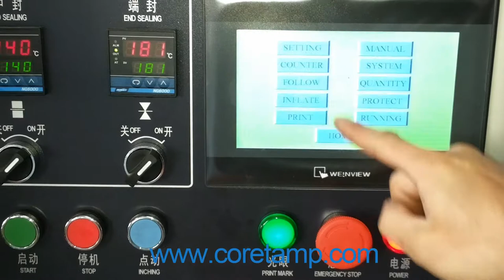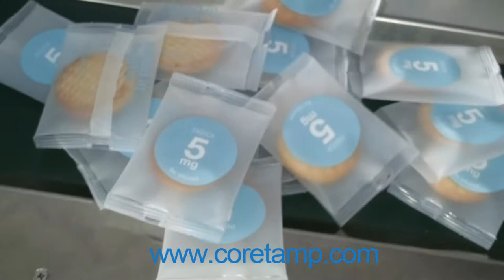Auto feeder one biscuit packing machine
Coretamp provides packing machine,horizontal flow pack machine ,vertical packing machine.Those machines are widely used in packing various kinds of foods such as : biscuit , candy , breads , cake , fruit , mooncake, powder, granule, coffee,  chips, and also can packing  difference kinds of daily commodity , hotel product  ,medical products, industry parts , hardware, toys ,ect .